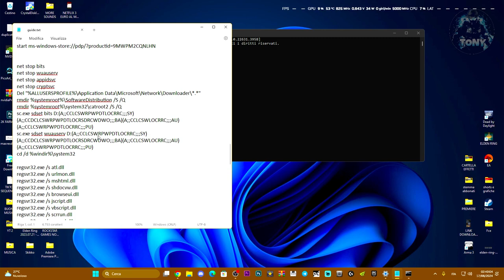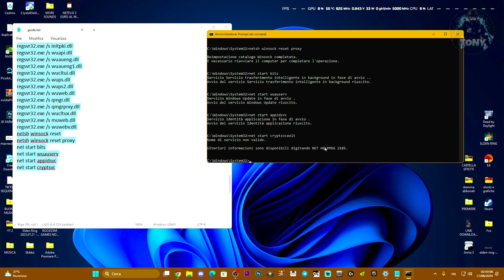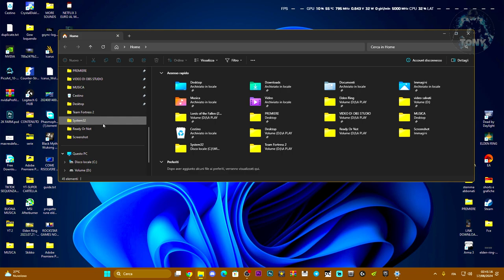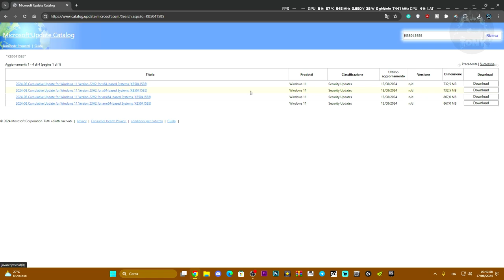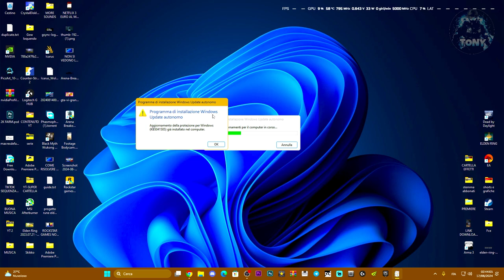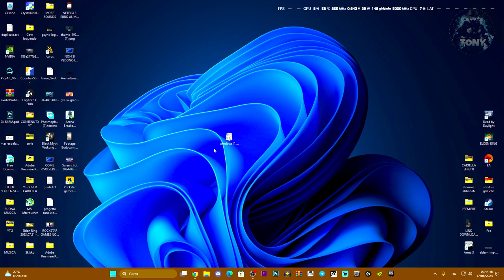Errore WIndows Update aggiornamento KB5041585 - KB5042131 Windows 10 e 11 | COME RISOLVERE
Errore WIndows Update aggiornameto KB5041585 - KB5042131 Windows 10 e 11 | COME RISOLVERE

MIO REFCODE:563685ph1

PC:
MOBO: B450 GAMING PLUS
CPU: R5 3600
GPU: 1660 SUPER
RAM: 16 GB
CASE: 4000D AIRFLOW CASE CORSAIR

VIDEO TUTORIAL
               GAMES---TECH---MICROSOFT